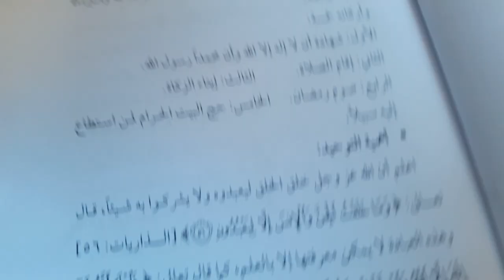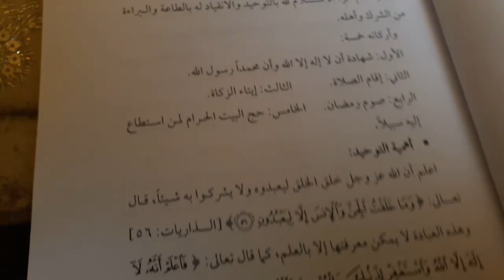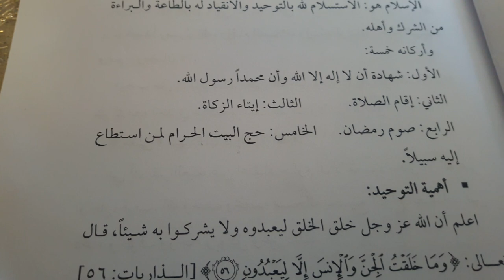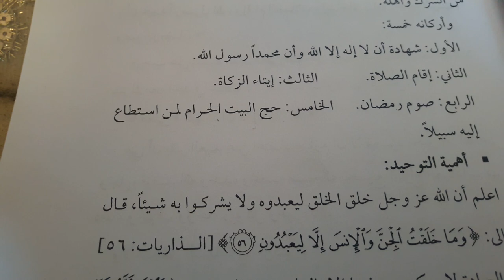Pillars of Islam Explained For Kids{Ethiopia}